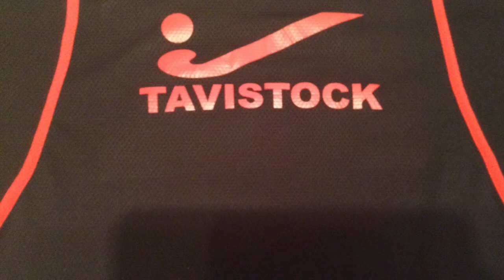January 31st 2015